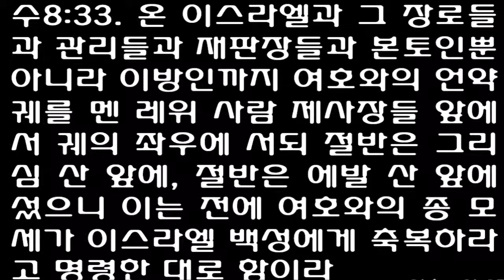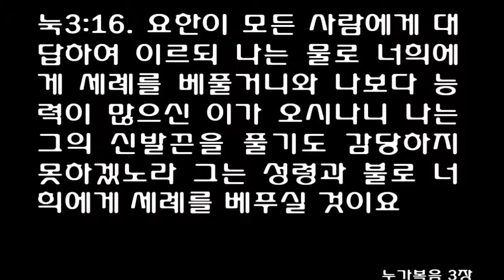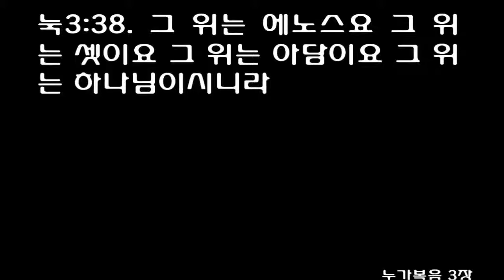3월 21일 1년 1독 성경읽기 [여호수아 7-8장, 누가복음 3장] [개역개정] March 21 One Year Bible Read [Joshua 7-8, Luke 3]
3월 21일 1년 1독 성경읽기 [여호수아 7-8장, 누가복음 3장] [개역개정] March 21 One Year Bible Daily Reading [Joshua 7-8, Luke 3] (Reformation Bible)

1이스라엘 자손들이 온전히 바친 물건으로 말미암아 범죄하였으니 이는 유다 지파 세라의 증손 삽디의 손자 갈미의 아들 아간이 온전히 바친 물건을 가졌음이라 여호와께서 이스라엘 자손들에게 진노하시니라

2여호수아가 여리고에서 사람을 벧엘 동쪽 벧아웬 곁에 있는 아이로 보내며 그들에게 말하여 이르되 올라가서 그 땅을 정탐하라 하매 그 사람들이 올라가서 아이를 정탐하고

3여호수아에게로 돌아와 그에게 이르되 백성을 다 올라가게 하지 말고 이삼천 명만 올라가서 아이를 치게 하소서 그들은 소수이니 모든 백성을 그리로 보내어 수고롭게 하지 마소서 하므로

4백성 중 삼천 명쯤 그리로 올라갔다가 아이 사람 앞에서 도망하니

5아이 사람이 그들을 삼십육 명쯤 쳐죽이고 성문 앞에서부터 스바림까지 쫓아가 내려가는 비탈에서 쳤으므로 백성의 마음이 녹아 물 같이 된지라

6여호수아가 옷을 찢고 이스라엘 장로들과 함께 여호와의 궤 앞에서 땅에 엎드려 머리에 티끌을 뒤집어쓰고 저물도록 있다가

7이르되 슬프도소이다 주 여호와여 어찌하여 이 백성을 인도하여 요단을 건너게 하시고 우리를 아모리 사람의 손에 넘겨 멸망시키려 하셨나이까 우리가 요단 저쪽을 만족하게 여겨 거주하였더면 좋을 뻔하였나이다

8주여 이스라엘이 그의 원수들 앞에서 돌아섰으니 내가 무슨 말을 하오리이까

9가나안 사람과 이 땅의 모든 사람들이 듣고 우리를 둘러싸고 우리 이름을 세상에서 끊으리니 주의 크신 이름을 위하여 어떻게 하시려 하나이까 하니

10여호와께서 여호수아에게 이르시되 일어나라 어찌하여 이렇게 엎드렸느냐

11이스라엘이 범죄하여 내가 그들에게 명령한 나의 언약을 어겼으며 또한 그들이 온전히 바친 물건을 가져가고 도둑질하며 속이고 그것을 그들의 물건들 가운데에 두었느니라

12그러므로 이스라엘 자손들이 그들의 원수 앞에 능히 맞서지 못하고 그 앞에서 돌아섰나니 이는 그들도 온전히 바친 것이 됨이라 그 온전히 바친 물건을 너희 중에서 멸하지 아니하면 내가 다시는 너희와 함께 있지 아니하리라

13너는 일어나서 백성을 거룩하게 하여 이르기를 너희는 내일을 위하여 스스로 거룩하게 하라 이스라엘의 하나님 여호와의 말씀에 이스라엘아 너희 가운데에 온전히 바친 물건이 있나니 너희가 그 온전히 바친 물건을 너희 가운데에서 제하기까지는 네 원수들 앞에 능히 맞서지 못하리라

14너희는 아침에 너희의 지파대로 가까이 나아오라 여호와께 뽑히는 그 지파는 그 족속대로 가까이 나아올 것이요 여호와께 뽑히는 족속은 그 가족대로 가까이 나아올 것이요 여호와께 뽑히는 그 가족은 그 남자들이 가까이 나아올 것이며

15온전히 바친 물건을 가진 자로 뽑힌 자를 불사르되 그와 그의 모든 소유를 그리하라 이는 여호와의 언약을 어기고 이스라엘 가운데에서 망령된 일을 행하였음이라 하셨다 하라

16이에 여호수아가 아침 일찍이 일어나서 이스라엘을 그의 지파대로 가까이 나아오게 하였더니 유다 지파가 뽑혔고

17유다 족속을 가까이 나아오게 하였더니 세라 족속이 뽑혔고 세라 족속의 각 남자를 가까이 나아오게 하였더니 삽디가 뽑혔고

18삽디의 가족 각 남자를 가까이 나아오게 하였더니 유다 지파 세라의 증손이요 삽디의 손자요 갈미의 아들인 아간이 뽑혔더라

19그러므로 여호수아가 아간에게 이르되 내 아들아 청하노니 이스라엘의 하나님 여호와께 영광을 돌려 그 앞에 자복하고 네가 행한 일을 내게 알게 하라 그 일을 내게 숨기지 말라 하니

20아간이 여호수아에게 대답하여 이르되 참으로 나는 이스라엘의 하나님 여호와께 범죄하여 이러이러하게 행하였나이다

21내가 노략한 물건 중에 시날 산의 아름다운 외투 한 벌과 은 이백 세겔과 그 무게가 오십 세겔 되는 금덩이 하나를 보고 탐내어 가졌나이다 보소서 이제 그 물건들을 내 장막 가운데 땅 속에 감추었는데 은은 그 밑에 있나이다 하더라

22이에 여호수아가 사자들을 보내매 그의 장막에 달려가 본즉 물건이 그의 장막 안에 감추어져 있는데 은은 그 밑에 있는지라

23그들이 그것을 장막 가운데서 취하여 여호수아와 이스라엘 모든 자손에게 가지고 오매 그들이 그것을 여호와 앞에 쏟아 놓으니라

24여호수아가 이스라엘 모든 사람과 더불어 세라의 아들 아간을 잡고 그 은과 그 외투와 그 금덩이와 그의 아들들과 그의 딸들과 그의 소들과 그의 나귀들과 그의 양들과 그의 장막과 그에게 속한 모든 것을 이끌고 아골 골짜기로 가서

25여호수아가 이르되 네가 어찌하여 우리를 괴롭게 하였느냐 여호와께서 오늘 너를 괴롭게 하시리라 하니 온 이스라엘이 그를 돌로 치고 물건들도 돌로 치고 불사르고

26그 위에 돌 무더기를 크게 쌓았더니 오늘까지 있더라 여호와께서 그의 맹렬한 진노를 그치시니 그러므로 그 곳 이름을 오늘까지 아골 골짜기라 부르더라

1여호와께서 여호수아에게 이르시되 두려워하지 말라 놀라지 말라 군사를 다 거느리고 일어나 아이로 올라가라 보라 내가 아이 왕과 그의 백성과 그의 성읍과 그의 땅을 다 네 손에 넘겨 주었으니

2너는 여리고와 그 왕에게 행한 것 같이 아이와 그 왕에게 행하되 오직 거기서 탈취할 물건과 가축은 스스로 가지라 너는 아이 성 뒤에 복병을 둘지니라 하시니

3이에 여호수아가 일어나서 군사와 함께 아이로 올라가려 하여 용사 삼만 명을 뽑아 밤에 보내며

4그들에게 명령하여 이르되 너희는 성읍 뒤로 가서 성읍을 향하여 매복하되 그 성읍에서 너무 멀리 하지 말고 다 스스로 준비하라

5나와 나를 따르는 모든 백성은 다 성읍으로 가까이 가리니 그들이 처음과 같이 우리에게로 쳐 올라올 것이라 그리 할 때에 우리가 그들 앞에서 도망하면

6그들이 나와서 우리를 추격하며 이르기를 그들이 처음과 같이 우리 앞에서 도망한다 하고 우리의 유인을 받아 그 성읍에서 멀리 떠날 것이라 우리가 그들 앞에서 도망하거든

7너희는 매복한 곳에서 일어나 그 성읍을 점령하라 너희 하나님 여호와께서 그 성읍을 너희 손에 주시리라

8너희가 그 성읍을 취하거든 그것을 불살라 여호와의 말씀대로 행하라 보라 내가 너희에게 명령하였느니라 하고

9그들을 보내매 그들이 매복할 곳으로 가서 아이 서쪽 벧엘과 아이 사이에 매복하였고 여호수아는 그 밤에 백성 가운데에서 잤더라

10여호수아가 아침에 일찍이 일어나 백성을 점호하고 이스라엘 장로들과 더불어 백성에 앞서 아이로 올라가매

11그와 함께 한 군사가 다 올라가서 그 성읍 앞에 가까이 이르러 아이 북쪽에 진 치니 그와 아이 사이에는 한 골짜기가 있더라

12그가 약 오천 명을 택하여 성읍 서쪽 벧엘과 아이 사이에 매복시키니

13이와 같이 성읍 북쪽에는 온 군대가 있고 성읍 서쪽에는 복병이 있었더라 여호수아가 그 밤에 골짜기 가운데로 들어가니

14아이 왕이 이를 보고 그 성읍 백성과 함께 일찍이 일어나 급히 나가 아라바 앞에 이르러 정한 때에 이스라엘과 싸우려 하나 성읍 뒤에 복병이 있는 줄은 알지 못하였더라

15여호수아와 온 이스라엘이 그들 앞에서 거짓으로 패한 척하여 광야 길로 도망하매

16그 성읍에 있는 모든 백성이 그들을 추격하려고 모여 여호수아를 추격하며 유인함을 받아 아이 성읍을 멀리 떠나니

17아이와 벧엘에 이스라엘을 따라가지 아니한 자가 하나도 없으며 성문을 열어 놓고 이스라엘을 추격하였더라

18여호와께서 여호수아에게 이르시되 네 손에 잡은 단창을 들어 아이를 가리키라 내가 이 성읍을 네 손에 넘겨 주리라 여호수아가 그의 손에 잡은 단창을 들어 그 성읍을 가리키니

19그의 손을 드는 순간에 복병이 그들의 자리에서 급히 일어나 성읍으로 달려 들어가서 점령하고 곧 성읍에 불을 놓았더라

20아이 사람이 뒤를 돌아본즉 그 성읍에 연기가 하늘에 닿은 것이 보이니 이 길로도 저 길로도 도망할 수 없이 되었고 광야로 도망하던 이스라엘 백성은 그 추격하던 자에게로 돌아섰더라

21여호수아와 온 이스라엘이 그 복병이 성읍을 점령함과 성읍에 연기가 오름을 보고 다시 돌이켜 아이 사람들을 쳐죽이고

22복병도 성읍에서 나와 그들을 치매 그들이 이스라엘 중간에 든지라 어떤 사람들은 이쪽에서 어떤 사람들은 저쪽에서 쳐죽여서 한 사람도 남거나 도망하지 못하게 하였고

23아이 왕을 사로잡아 여호수아 앞으로 끌어 왔더라

24이스라엘이 자기들을 광야로 추격하던 모든 아이 주민을 들에서 죽이되 그들을 다 칼날에 엎드러지게 하여 진멸하기를 마치고 온 이스라엘이 아이로 돌아와서 칼날로 죽이매

25그 날에 엎드러진 아이 사람들은 남녀가 모두 만 이천 명이라

26아이 주민들을 진멸하여 바치기까지 여호수아가 단창을 잡아 든 손을 거두지 아니하였고

27오직 그 성읍의 가축과 노략한 것은 여호와께서 여호수아에게 명령하신 대로 이스라엘이 탈취하였더라

28이에 여호수아가 아이를 불살라 그것으로 영원한 무더기를 만들었더니 오늘까지 황폐하였으며

29그가 또 아이 왕을 저녁 때까지 나무에 달았다가 해 질 때에 명령하여 그의 시체를 나무에서 내려 그 성문 어귀에 던지고 그 위에 돌로 큰 무더기를 쌓았더니 그것이 오늘까지 있더라

30그 때에 여호수아가 이스라엘의 하나님 여호와를 위하여 에발 산에 한 제단을 쌓았으니

31이는 여호와의 종 모세가 이스라엘 자손에게 명령한 것과 모세의 율법책에 기록된 대로 쇠 연장으로 다듬지 아니한 새 돌로 만든 제단이라 무리가 여호와께 번제물과 화목제물을 그 위에 드렸으며

32여호수아가 거기서 모세가 기록한 율법을 이스라엘 자손의 목전에서 그 돌에 기록하매

33온 이스라엘과 그 장로들과 관리들과 재판장들과 본토인뿐 아니라 이방인까지 여호와의 언약궤를 멘 레위 사람 제사장들 앞에서 궤의 좌우에 서되 절반은 그리심 산 앞에, 절반은 에발 산 앞에 섰으니 이는 전에 여호와의 종 모세가 이스라엘 백